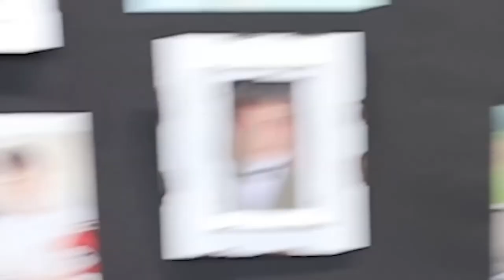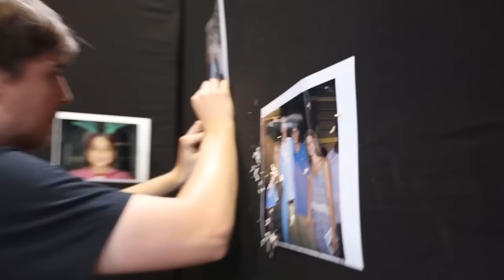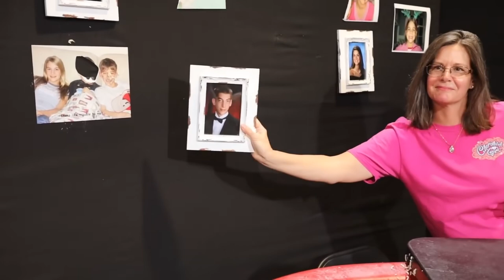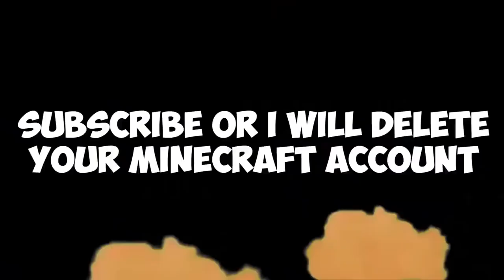Ramen Noodle Pool'dan Son Ayrılan 20.000 Dolar Kazandı